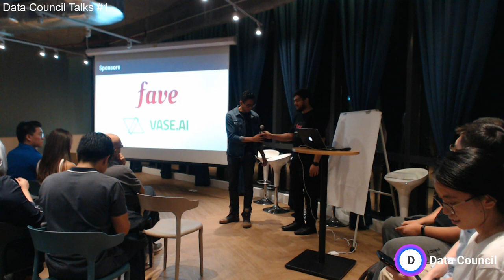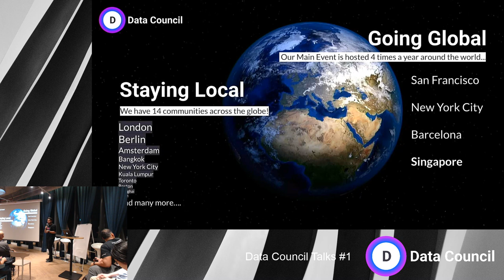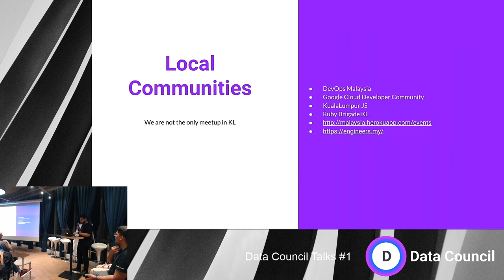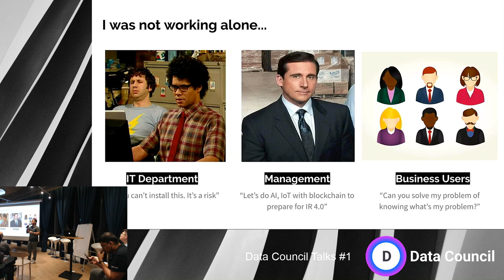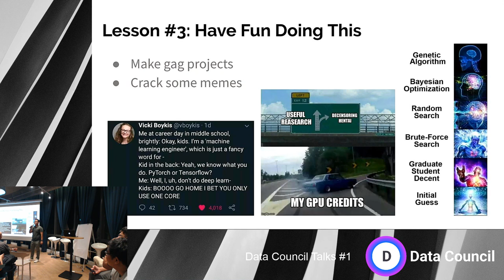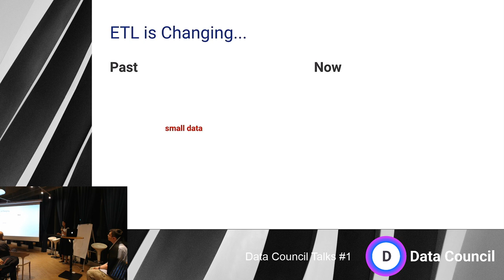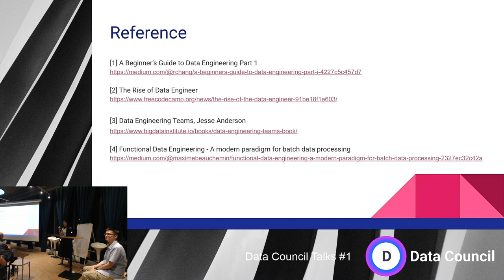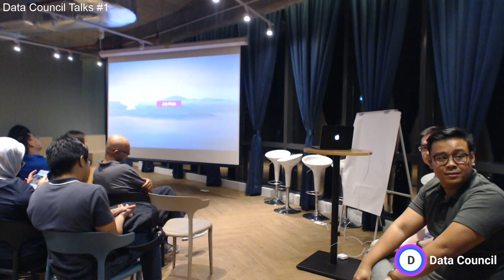Data Council Talks #1 (August 2019)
This is our kick-off meetup! Join awesome data enthusiasts for presentations and some geeky, technical conversations about data science, engineering, and analytics

Below is the agenda

7:20 Food & drinks (Sponsored by Vase.ai)
8:10 Introductions
8:30 Khairul Nazran's talk with Q&A
9:00 Loh Meng Xin's talk with Q&A
9:30 Closing & Networking

Talk 1: "Breaking Into Data Science: Hurdles, Challenges, and Lessons"

Breaking into data science can be daunting due to its multi-disciplinary nature. In this talk, Nazran will cover how one can one navigate through the hype and the breadth to be a data scientist from challenges, hurdles, and lessons learned throughout his work

Tasked with championing data science analytics throughout his organization, he and his team conducted various pilot projects in the areas of economic and financial surveillance as well as setting up the foundation towards a more data-driven organization. Hailing from the University of Michigan with a degree in Computer Science and Economics, Nazran also finds joy in well-designed data pipelines, hackathons, and nerdy data science jokes

Talk 2: "Data Engineering 101: Background, Team Structure, and Skill Set"

Meng Xin will be giving an overview of the field of data engineering, how it has evolved in recent years and deep dive into the structure of a data engineering team along with the different skill sets required to become a data engineer

Meng Xin is an Electrical and Computer Systems Engineering graduate from Monash University. She has spent the last two years in the tech industry with 10 months as a Data Engineer in MoneyLion. She joined MoneyLion when the data engineering team was small and has been part of its scaling stages